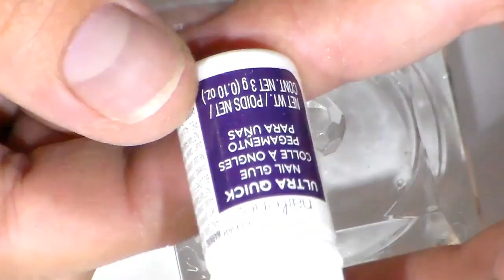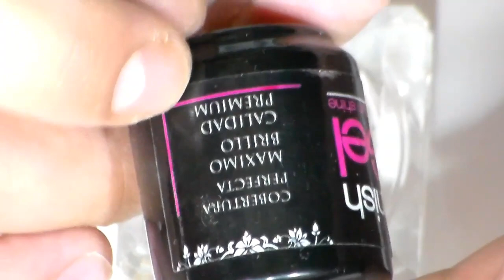Uñas Vino con tecnica RUSA super bonitas